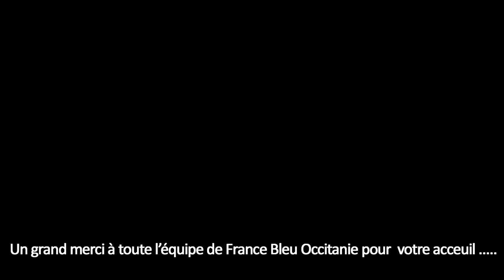Will Barber - "The Life you are waiting for" - Radio Acoutic Session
"The Life you are waiting for" from the album Alone [2018]
Enregistré au Studios Radio France Toulouse
Pour France Bleu Occitanie
Copyright : Borowice Video
WB Productions